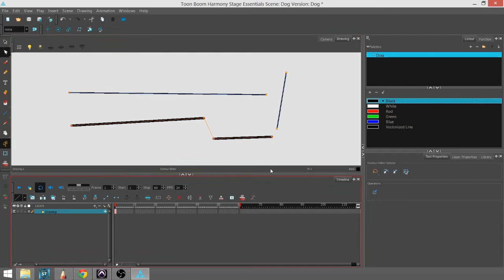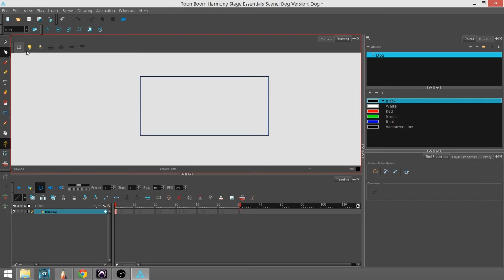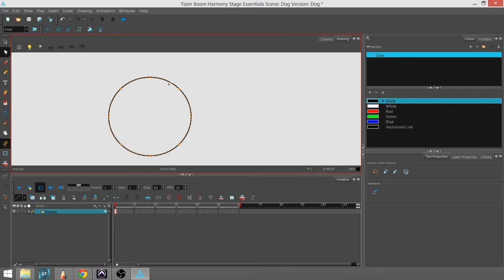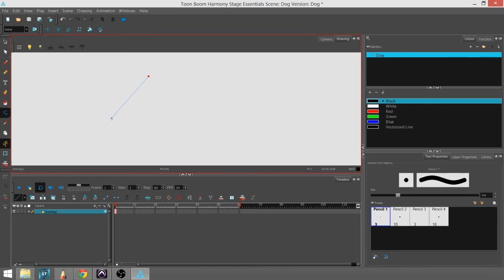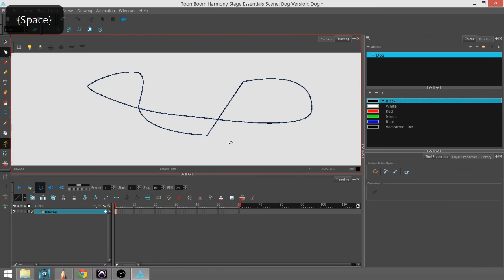Shape Tools of Toon Boom Harmony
Create shapes by using the Shape tool.